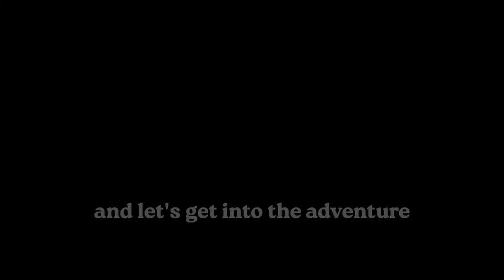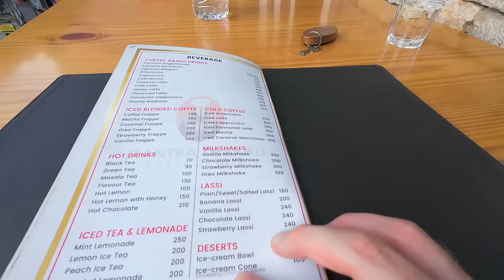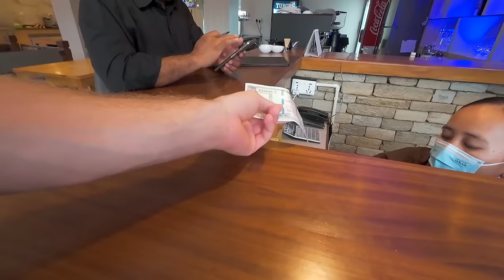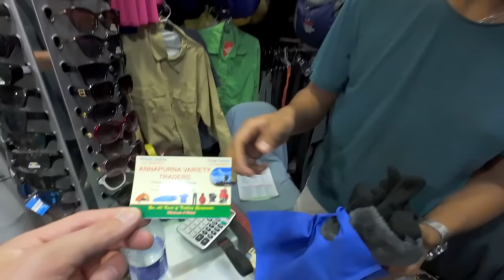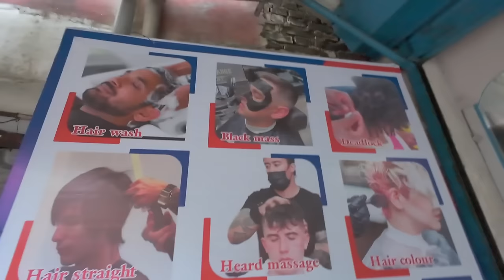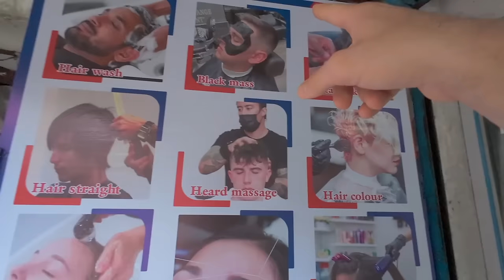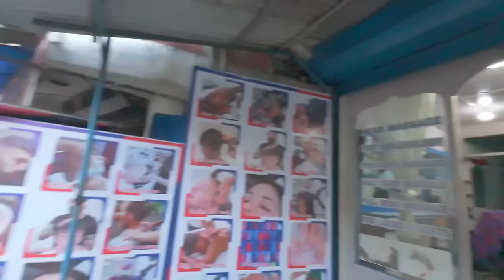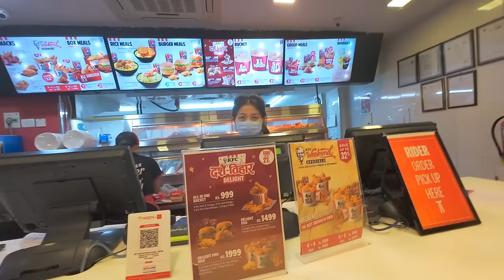My First Time in Pokhara, Nepal (Insane)🇳🇵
Today we are in Pokhara Nepal getting a head massage that should of been $100! We also try dahl baht under the foothills of the himalayas and explore the beautiful city near the lake. We even manage to go ee fish tail lodge, a remote hotel on accessible by boat. We try KFC in Nepal and even visit the local markets too. Join me, enjoy and be sure to check out more videos below.